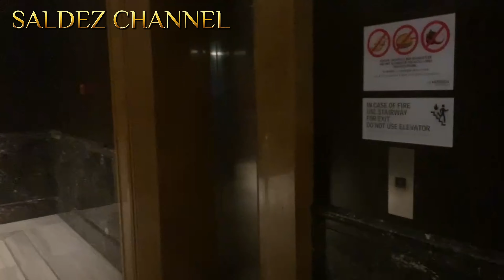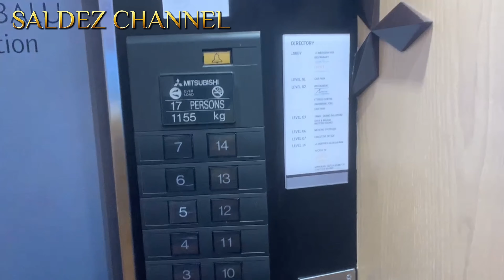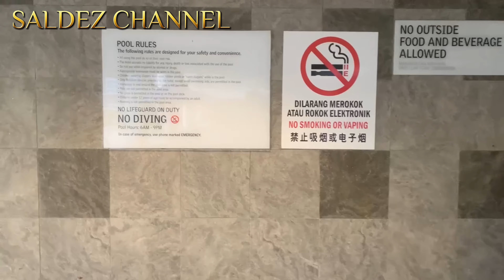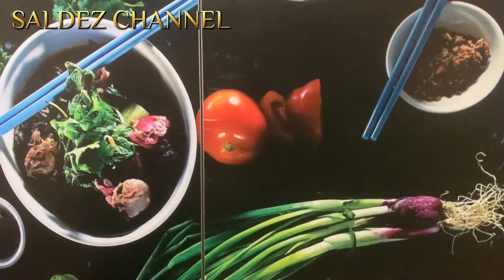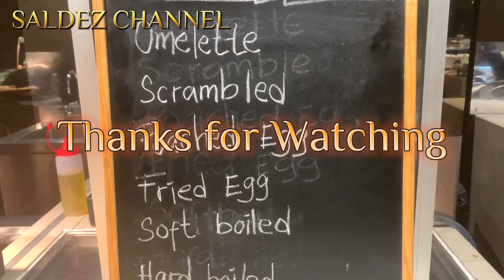Le Meridien Kota Kinabalu‼️ Great Experience Check-in here | Kota Kinabalu Hotel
Discover a true urban sanctuary at Le Méridien Kota Kinabalu. This hotel perfectly located in the heart of the city's central business, retail and entertainment district. Immerse yourself in 5-star comfort amid stylish hotel accommodations featuring stunning sea and city views, contemporary amenities and refined design elements inspired by the eclectic beauty of Sabah Borneo, Malaysia.

Find my more video at @saldezchannel